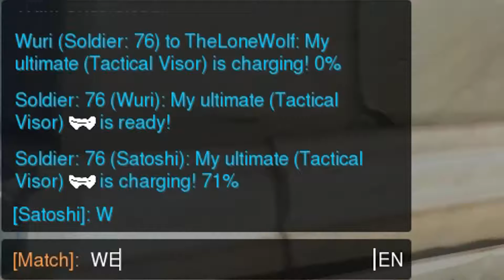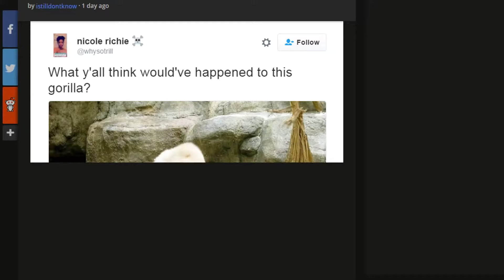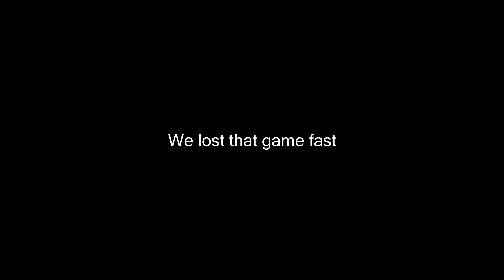[Overwatch] Ballad of Harambe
Man, this video came out late. Aside from all the goofs and gaffs in that we had, the video was initially supposed to more centered around Winston and Harambe (if this was released earlier). Not to make fun of the tragedy that happened earlier this month, but to shed some light on it in a comedic way.

If you wish to expand your hello in the name of Harambe, please feel free to donate to the Mbeli Bai Study. It is the longest-running field study of western lowland gorillas in the wild. Observations have provided unique insights into the gorilla’s social organization and dynamics.

ABOUT THIS GAME:
FIGHT FOR THE FUTURE

Soldiers. Scientists. Adventurers. Oddities.

In a time of global crisis, an international task force of heroes banded together to restore peace to a war-torn world: OVERWATCH.

Overwatch ended the crisis, and helped maintain peace in the decades that followed, inspiring an era of exploration, innovation, and discovery. But, after many years, Overwatch’s influence waned, and it was eventually disbanded.

Now, conflict is rising across the world again, and the call has gone out to heroes old and new. Are you with us?